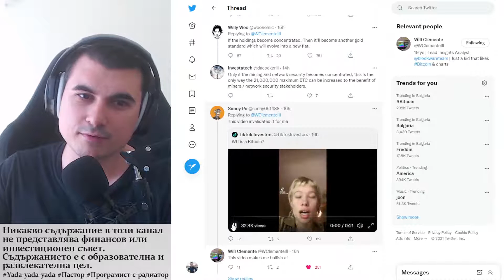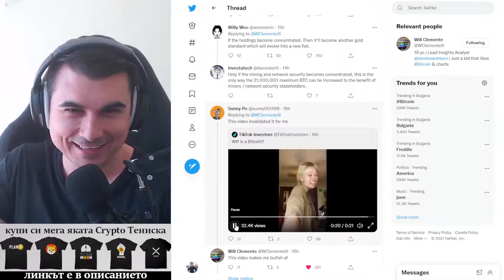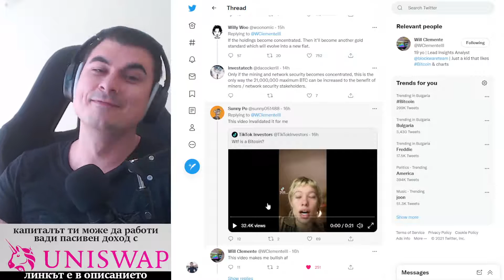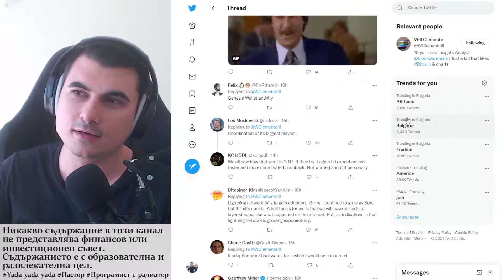Какво би Инвалидирало Биткойн? Какво ПОДЯВОЛИТЕ е Биткойн?!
10% лихва в долари, 10-20% лихва в криптовалути - как да станете "Liquidity Provider" в Децентрализираната борса Uniswap